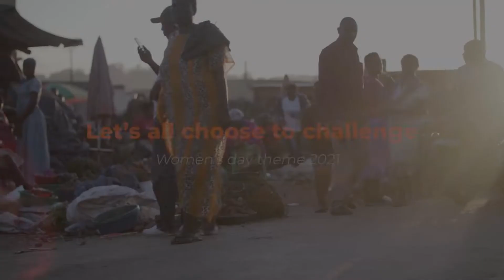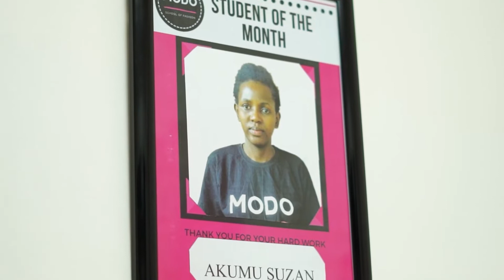Empowering through fashion.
Young women, today, live in a world of immense challenges and risks. But, some of them choose to see incredible opportunities therein. Watch as Gulu based MODO fashion house uplifts women in the textile Industry.